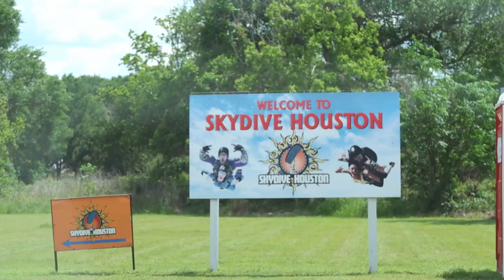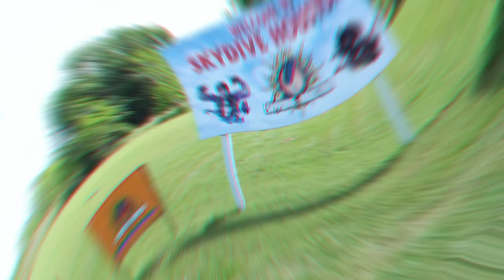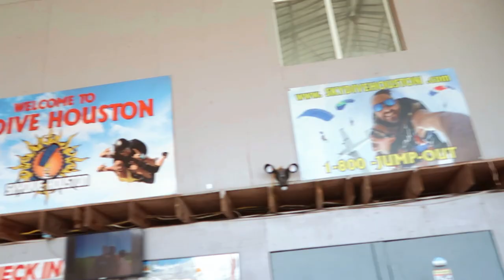VLOG 6 - EPIC HOUSTON TANDEM SKYDIVE ATTRACTION || Jump out of a plane for the first time!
In this video, you will get the authentic experience of SKYDIVING here in Houston. Houston Skydive is one of the many attractions of Houston as you travel and fall 10,000 ft. This attraction teaches one to conquer your fears and let go of control. I must say it is ONE OF THE BEST EXPERIENCES I'VE HAD WHILE LIVING IN HOUSTON:

📍Houston Skydive
15599 Plane View Dr
Waller

00:00 - start
02:30 - arrival
05:09 - cost
05:18 - package
08:14 - freefall
11:03 - landing
12:48 - reflection

camera: Canon G7x Mark II
editor: Capcut PC
device: MacBook Pro